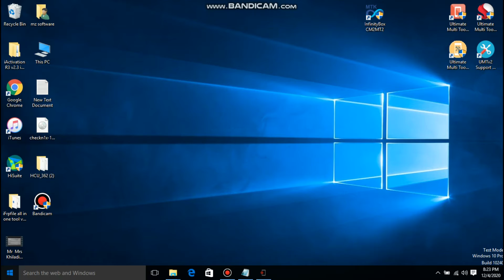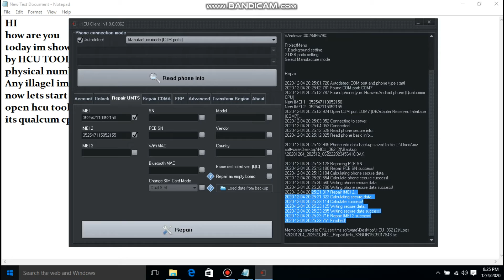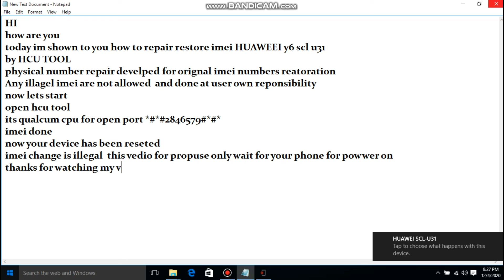Huawei y6 SCL-U31 Repair Imei | Restore imei |Null imei | by HCU Tool